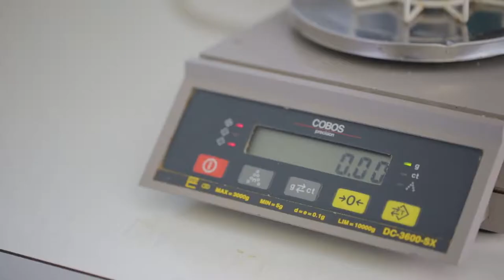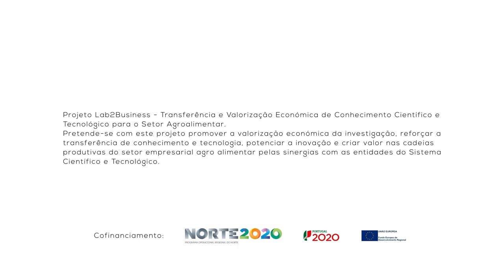1 Minuto com: Marta Carvalho - Mestrado em Microbiologia Aplicada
1 Minuto com: Marta Carvalho - Extratos de Plantas como Controlo de Bactérias Patogênicas em Enchidos